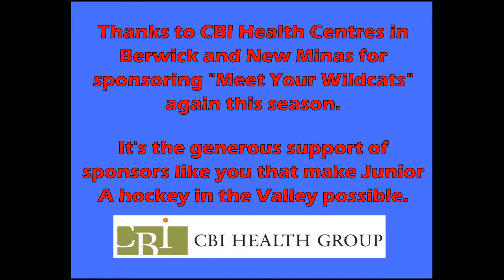David Gabriel-Cote - CBI Player Interview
In this latest installment of the CBI Health Centres player interview, Matt Little catches up with Junior A Wildcats forward, David Gabriel-Cote. He talks about growing up in Quebec, travelling to Nova Scotia for hockey, and his goals for the season.

Thanks to CBI Health Centres, in Berwick and New Minas, for supporting the Wildcats again this season.